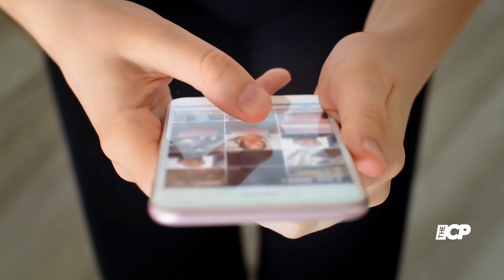Khloe Kardashian celebrates daughter True's 5th birthday with emotional photos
Khloé Kardashian and Tristan Thompson's two children celebrated her 5th birthday on Wednesday and The Kardashians star admitted she's "sobbing" at the milestone celebration.

khloe kardashian | khloe kardashian daughter true birthday | kim kardashian | khloe kardashian daughter true | khloé kardashian | kardashians | kourtney kardashian |